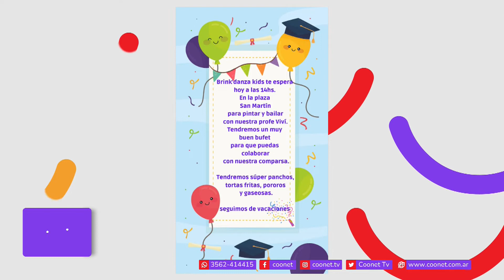Vanesa Ludueña nos cuenta las actividades para las vacaciones de invierno